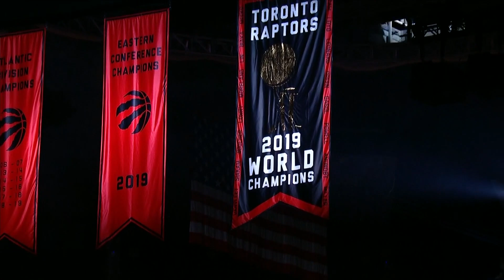Raptors unveil NBA Championship banner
Kyle Lowry leads Scotiabank Arena in a countdown as the Raptors' 2019 NBA Championship banner is raised to the rafters on opening night.